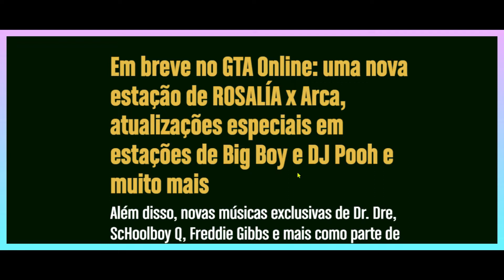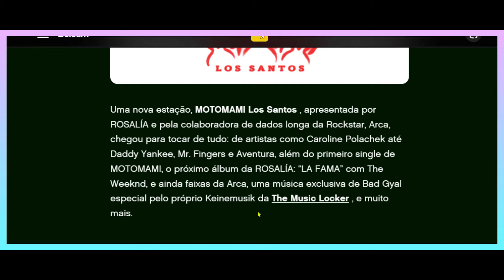GTA5 Online UM NOVO ESTÚDIO MUSICAL VAI CHEGAR NA NOVA DLC THE CONTRACT! *ÚLTIMAS NOVIDADES IRADAS*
A nova DLC The Contract (O contrato) será lançada no GTA5 Online! Uma nova história do GTA Online com Franklin Clinton e seus amigos chega ao jogo no dia 15 de Dezembro de 2021.
A Rockstar publicou em seu boletim oficial novas informações sobre a nova DLC The Contract que receberá uma atualização simplesmente irada!
A DLC GTA Online: The Contract, terá uma linha de novas músicas de grandes sucessos, incluindo uma estação de rádio totalmente nova, além de atualizações especiais para duas das estações de hip hop mais amadas da cidade de Los Santos, músicas novas e exclusivas do Dr. Dre e muito mais!
Uma estação totalmente nova, MOTOMAMI Los Santos apresentada por ROSALÍA teremos artistas como; Caroline Polachek a Daddy Yankee, Mr. Fingers e Aventura,bem como o primeiro single de ROSALÍA de seu próximo álbum MOTOMAMI, “ LA FAMA ”com The Weeknd, faixas de Arca e uma música exclusiva de Bad Gyal produzida pelo próprio Keinemusik do The Music Locker e muito mais.
A DLC também contará com um novo estúdio musical! :)
A nova dlc GTA5 Online: The Contract (O contrato) será lançada no dia 15 de Dezembro de 2021.

Vídeos Anteriores:
🌟GTA5 ONLINE - GANHE MUITO DINHEIRO PRA DLC THE CONTRACT COM A ATUALIZAÇÃO ESTENDIDA antes que acabe!

🌟GTA5 Online A DLC DAS CELEBRIDADES 🔥THE CONTRACT🔥 UMA NOVA HISTÓRIA IRADA ESTÁ POR VIR AO GAME! TOP*

🌟2 COISAS IRADAS NESSE VÍDEO💥GANHEI O CARRO DO CASSINO + TUNAGEM NA OFICINA NOVA, VEM VER COMO FICOU!

🌟A MISSÃO MAIS IRADA PRA INICIANTE GANHAR DINHEIRO NO GTA5 ONLINE | SEMANA DAS BIKES, HASTA LA VISTA!

Vem comigo e vamos chegar a 1K de INSCRITOS! Faça parte da família gamer Eme 21! :)